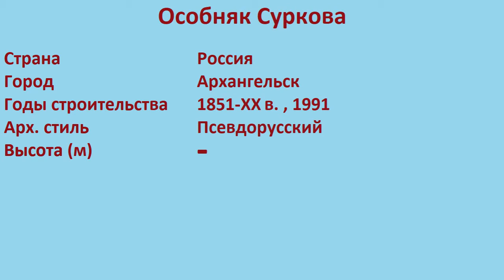Особняк Суркова (Архангельск)